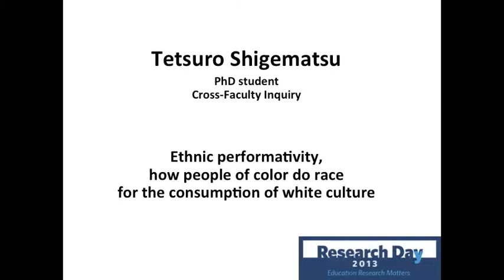Tetsuro Shigematsu presents: Ethnic performativity, how people of color do race for the....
Presented by the Office of Graduate Programs and Research, Graduate Student Council of the Faculty of Education, Indigenous Education Institute of Canada -- Year of Indigenous Education,  Dean's Office, Faculty of Education.

Research Day - May 30, 2013 - Ignite Research presentation by Tetsuro Shigematsu, PhD student, Cross-Faculty Inquiry, University of British Columbia

TITLE:  Ethnic performativity, how people of color do race for the consumption of white culture